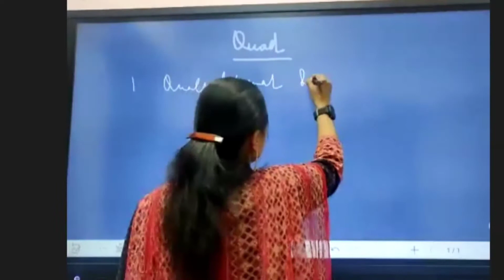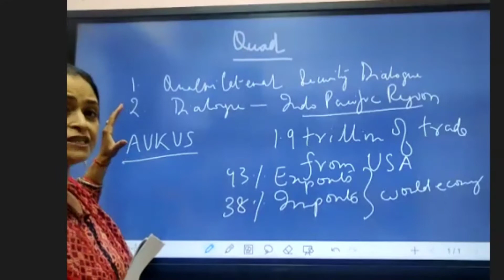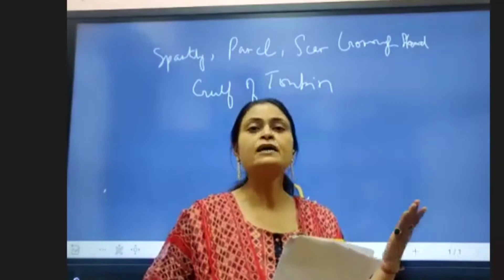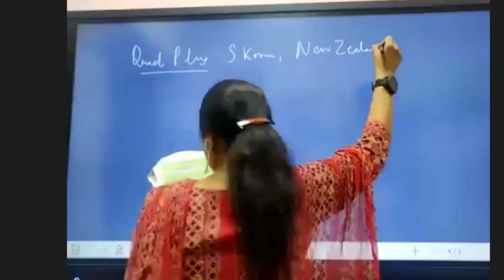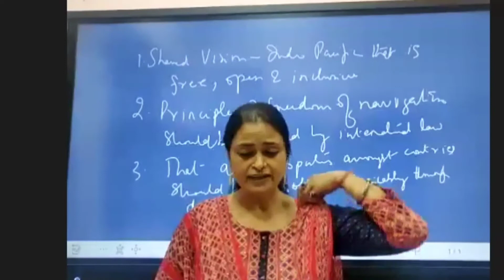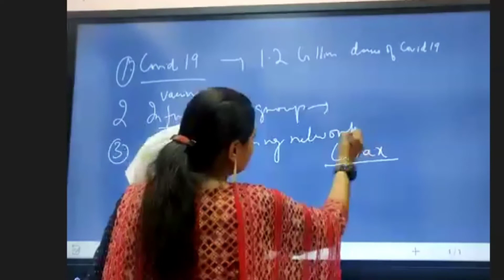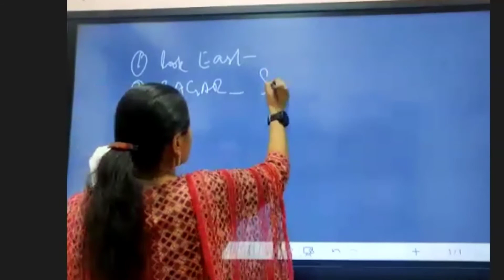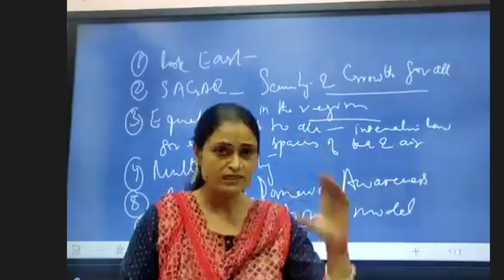Foundation course || Lecture-5 || QUAD